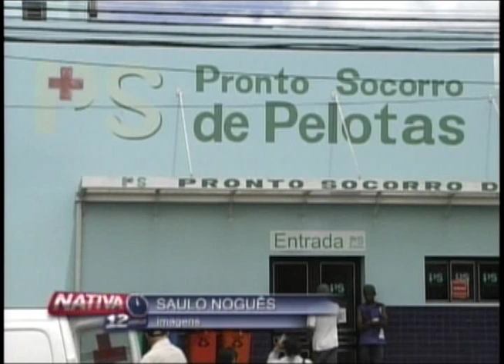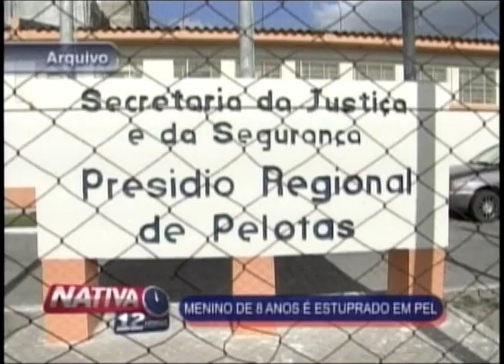Menino de 8 anos é estuprado é Pelotas 05 01 12